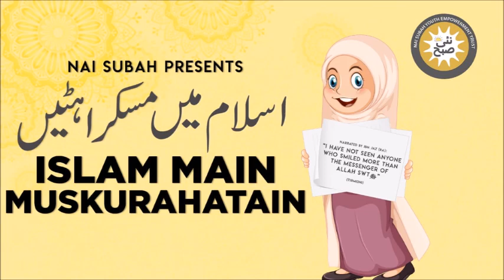Hazrat Miqdad Ka Qissa | Islam Main Muskurahatain | Talha Inam | Islamic Stories